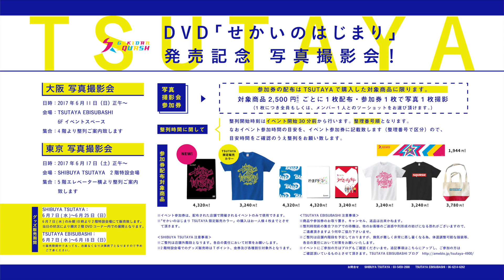【修理無料で新品!!!】のBluetoothイヤホンがマジで超おすすめ！ATH-CKS990BT(VGP2017受賞)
メインチャンネルで短編ドラマ「フィッシングナイト」配信中！